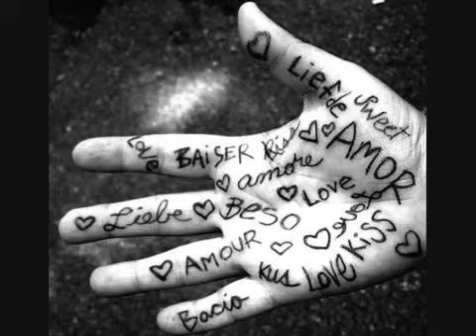Scarlett Kaur ✿⊱╮ Simone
O Amanhã

A cigana leu o meu destino
Eu sonhei!
Bola de cristal
Jogo de búzios, cartomante
E eu sempre perguntei

O que será o amanhã?
Como vai ser o meu destino?
Já desfolhei o mal-me-quer
Primeiro amor de um menino

E vai chegando o amanhecer
Leio a mensagem zodiacal
E o realejo diz
Que eu serei feliz, sempre feliz

Como será amanhã?
Responda quem puder
O que irá me acontecer?
O meu destino será
Como Deus quiser
Como será?

Como será amanhã?
Responda quem puder
Como Deus quiser
Mas a cigana!

Eu sonhei!
Bola de cristal
Eu sempre perguntei

O que será? (O que será?)
O amanhã? (O Amanhã?)
Como vai ser? (Como vai ser?)
O meu destino?
Já desfolhei (Já desfolhei!)
O mal-me-quer (O mal-me-quer!)
Primeiro amor (Primeiro amor!)
De um menino

Que eu serei feliz
Sempre feliz

Como será amanhã? (Como será?)
Responda quem puder
Como Deus quiser
Como será?

Responda quem puder (Quem sabe é Deus!)
Como Deus quiser
Como será?

Como será amanhã?
Responda quem puder
Como Deus quiser
Como será?

Como será amanhã?
Responda quem puder
Como Deus quiser
Como será?

Como será amanhã?
Responda quem puder
Como Deus quiser
Como será?

Como será amanhã?
Responda quem puder
Como Deus quiser
Como será? ✿⊱╮